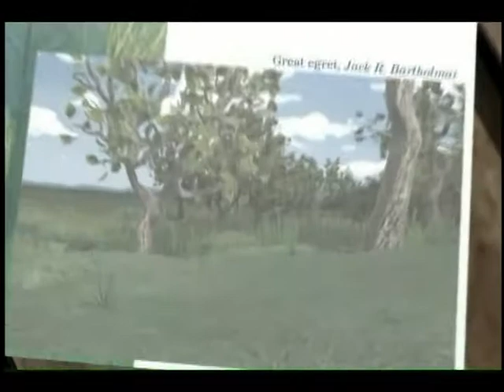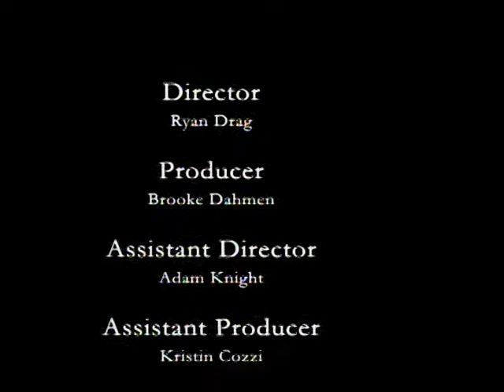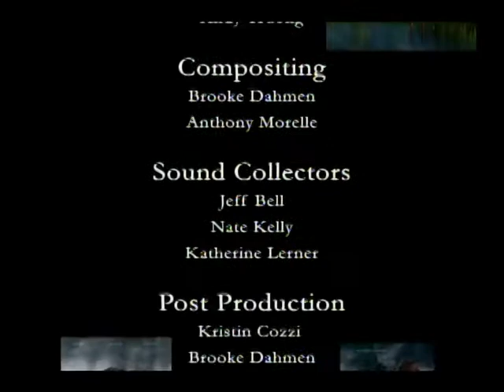Redheads and Watersheds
Redheads and Watersheds - U.S. Fish and Wildlife Service 2009 - FWS 0209 - America's Wildest Places - Volume 4. From the Appalachian highlands of West Virginia... to the teeming shores of San Francisco ... to the wild backcountry of Alaska... "America's Wildest Places/Volume 4" takes you from coast to coast... with a special appearance by President Theodore Roosevelt as your guide!